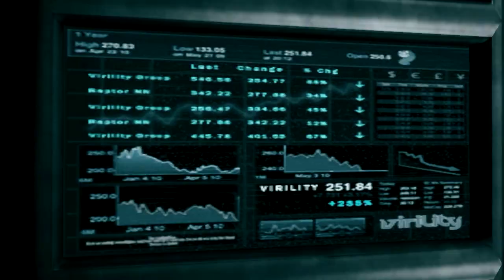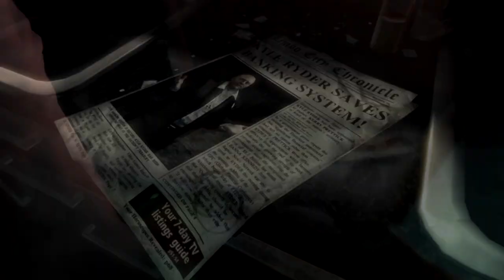DmC: Devil May Cry [ESP] - Mision #1 -CAZADO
Juegazo de Capcom y Ninja Theory. Aquí comienza la nueva aventura de Dante.

No olvides que puedes comprar juegos más baratos en Instant Gaming a través de mi enlace: